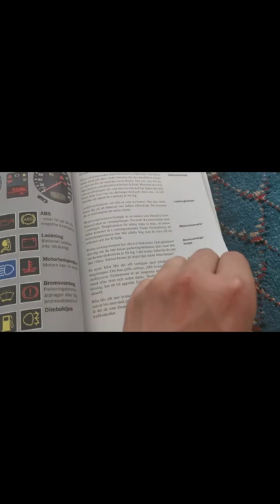Do not Miss! Vlog Gym Muslim Muslimah #"prayer